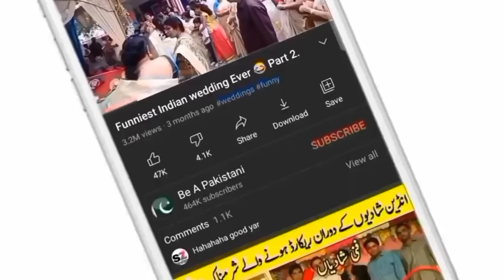Pakistani Politicians Comedy Scenes/Funny Pakistani Politicians_Be a Pakistani.